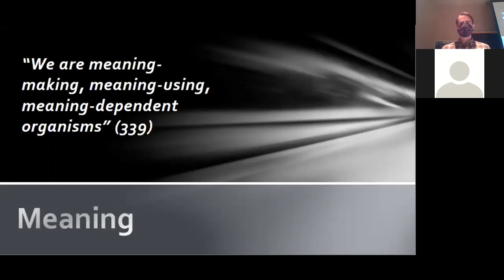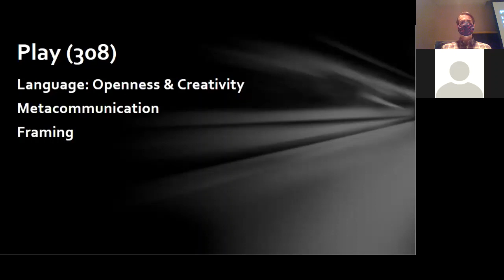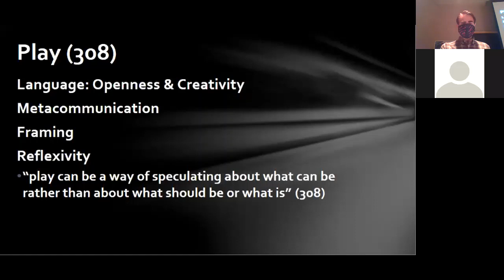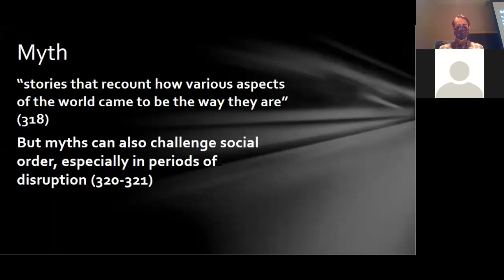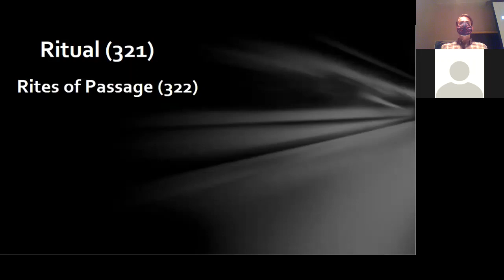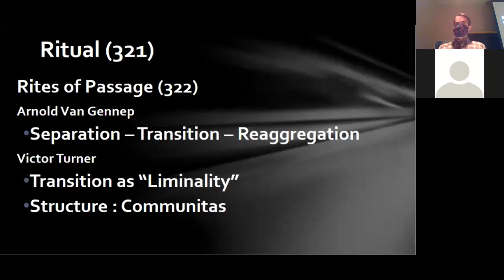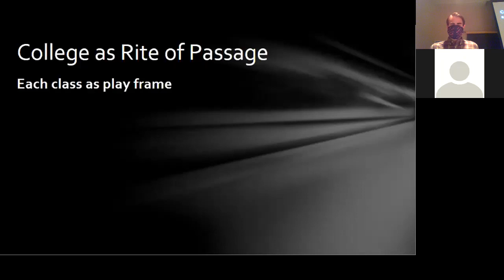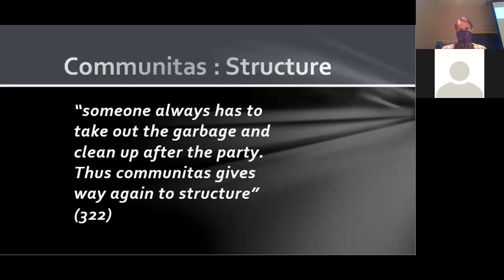Meaning-Dependent Organisms (for Intro to Anthropology 2021)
This lecture on humans as meaning-dependent organisms for Intro to anthropology 2021 focused on religion, myth, and ritual. It also introduced the idea of "Rites of Passage" as a framework for analysis.